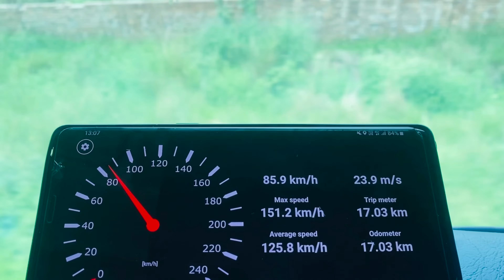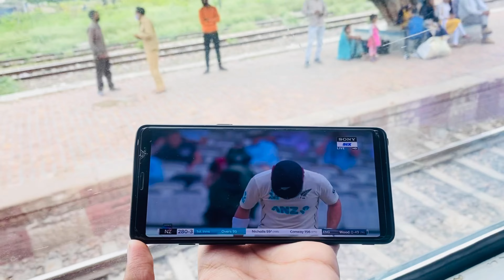‘’ 56 Hours Ac Journey In Avadh Assam Express ‘’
Avadh Assam Express is an Express train belonging to Indian Railways – Northeast Frontier Railway zone that runs between Dibrugarh and Lalgarh Junction in India. At present it currently holds the unique record of being the longest daily running train in India covering 3118 km in almost 68 hours

serving the 9 states of Assam, West Bengal, Bihar, Uttar Pradesh, Delhi, Haryana, Punjab and Rajasthan.

A metre-gauge train from Lucknow to Guwahati Awadh Tirhoot Mail used to run until gauge conversion happened and BG Avadh Assam Express was started in late 1980s. Agra Fort to Guwahati Vaishali MG Express (via Silliguri), Kathgodam to Tinsukia MG Express and Lucknow–Guwahati MG Express were long-distance trains on MG in Lucknow